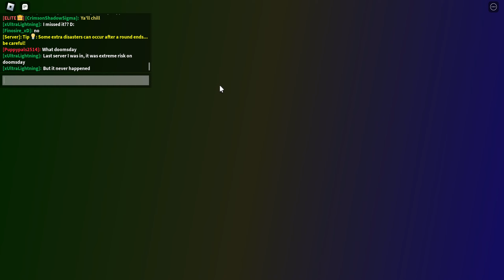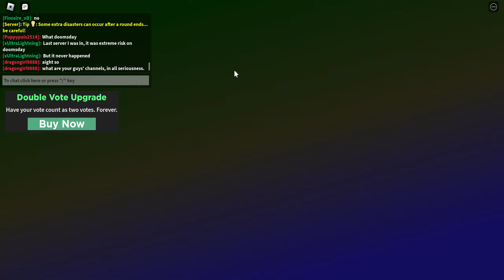Hanging out in Tornado Alley Ultimate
No ideas, head empty.